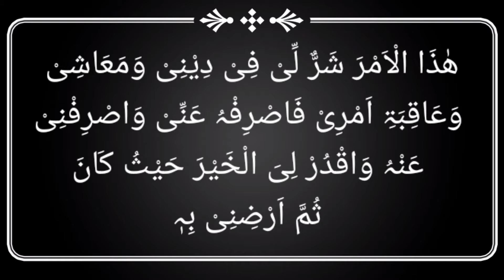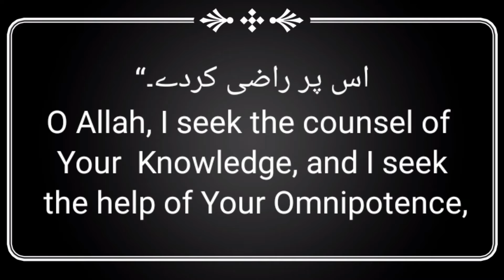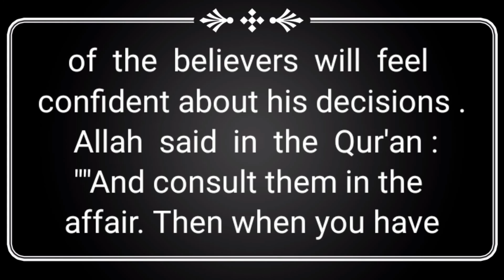نمازِ استخارہ کی دعا